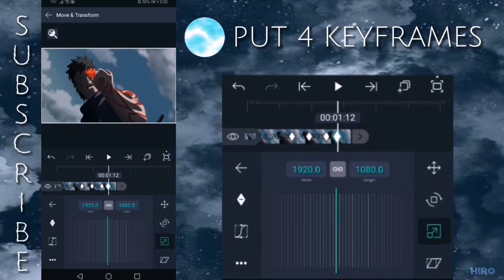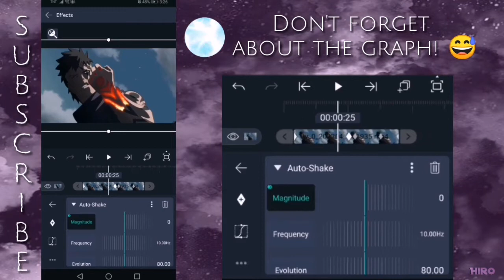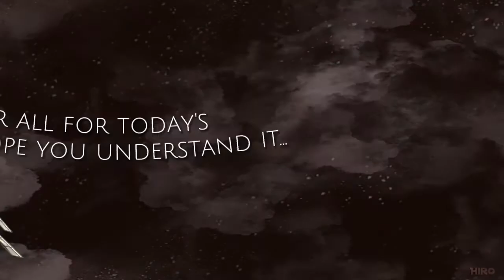| Fake Roto + Shake For beginners | alight motion tutorial |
0:00 INTRO
0:01 PREVIEW
0:06 TUTORIAL
ANIME: BORUTO
Ib/credits -
ANIME CHARACTERS: BORUTO AND KAWAKI